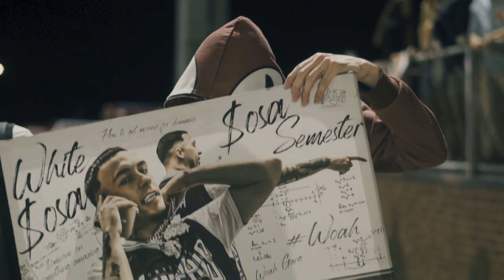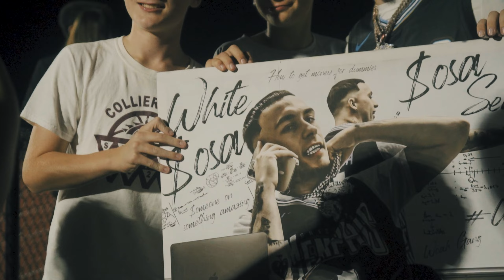COLLIERVILLE’S MOST WANTED!! (FNL Vlog)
I go show love to Collierville high when they play Houston and announce my new album “Sosa Semester” dropping 11/17 !